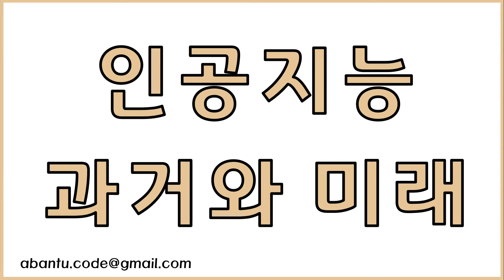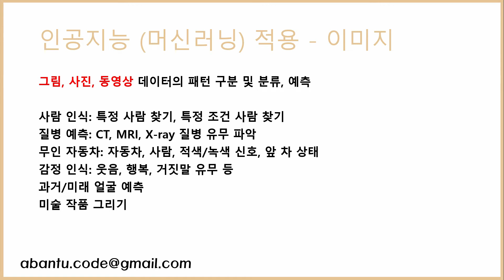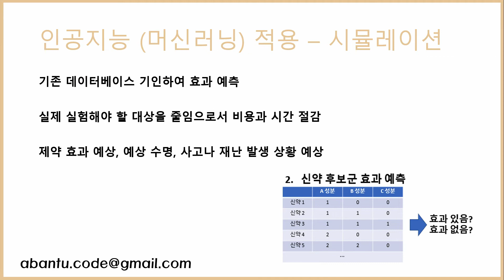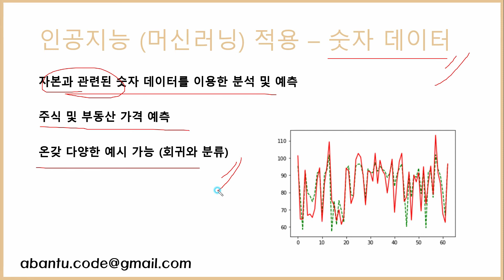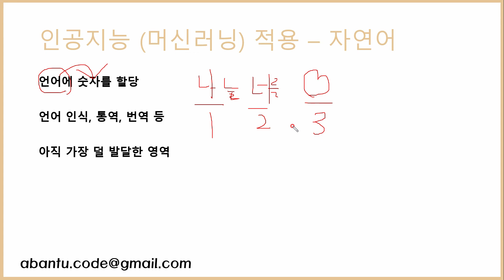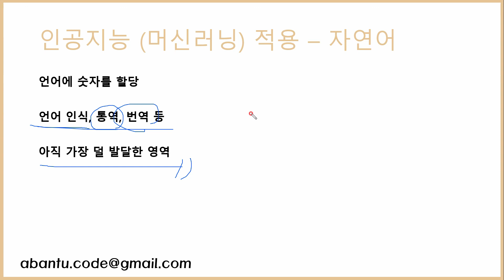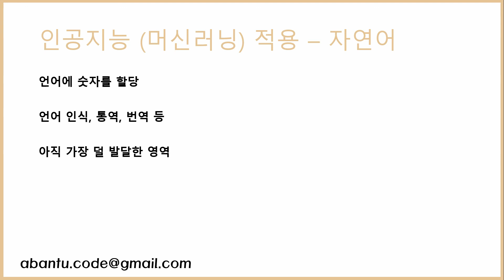인공지능의 과거와 현재 (인공지능의 기원과 발전해온 역사, 현재 적용 분야)